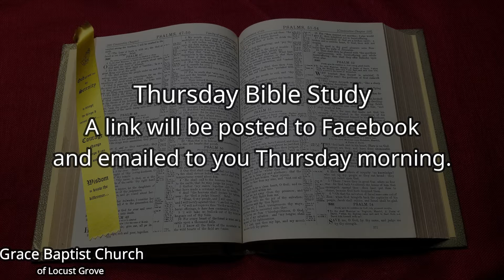200913 Grace Baptist of Locust Grove GA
September 13, 2020 morning service led by Kimbrough Pace, Student Pastor

Kenny Heath - Pastor
Kimbrough Pace - Student Pastor
Don Mason - Minister of Music

11450743 LH (Church Copyright)
CSPL171466 LH (Stream License)